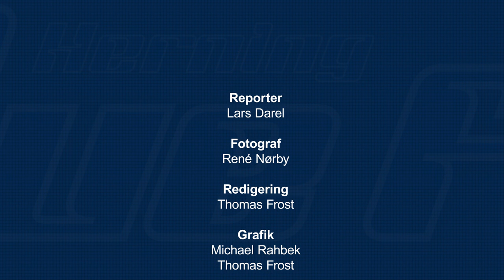14-03-23 Interview Mathias Bau Hansen